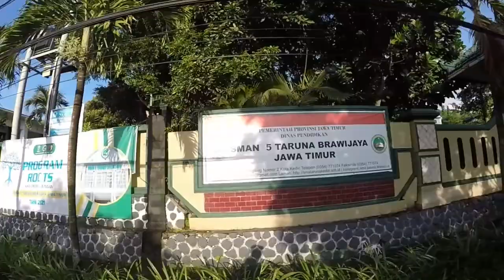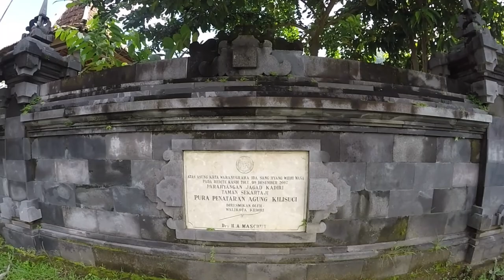GOWES SELOMANGLENG || MENUJU TITIK NOL KEDIRI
Sejarah Goa Selomangleng Kediri
Selomangleng terdiri dari dua kata yakni Selo dan Mangleng, Selo yang berarti Batu sedangkan Mangleng artinya Miring. Penyematan nama tersebut berdasarkan posisi goa yang tampak seperti miring.
Dikisahkan pada zaman dahulu hadirlah kerajaan Kahuripan yang dipimpin oleh Raja Erlangga, yang berasal dari Bali. Kemudian di akhir masa kepemimpinannya sang raja ingin menyerahkan tahta kepada putrinya yang bernama Sanggramawijaya Tungga Dewi.
Namun sang putri menolak titah sang raja, karena memilih untuk menjadi seorang petapa dan menyepi di sebuah goa yang sekarang dikenal dengan nama Goa Selomangleng.
Beliau memilih untuk meninggalkan kehidupan dunia dengan melakukan tapa barata, hingga akhirnya bergelar Dewi Kili Suci.
Salam sehat..